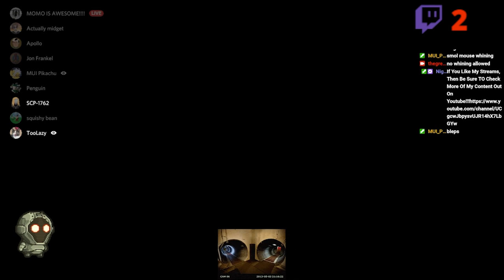Laughy's Among Us Challenge 3/3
Friends in video:
Hatchet (A.K.A. Butt Buddy)
MUI Pikachu
TooLazy